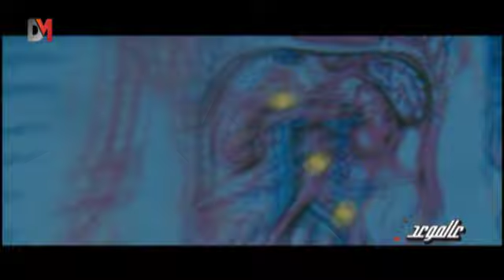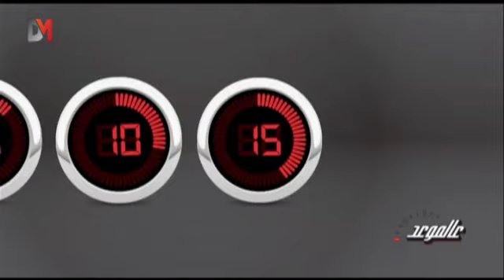عالموعد: Top 10 أكثر الأفلام السينمائية رعباً - DMTV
لعشّاق أفلام الرعب تابعوا أكثر الأفلام رعباً بالسينما العالمية والتي تصدرت قائمة التوب 10 ضمن برنامج "عالموعد":

For horror movies lovers, see the most 10 terrifying movies in cinemas that topped the top ten list in this segment from 3al maw3ed: